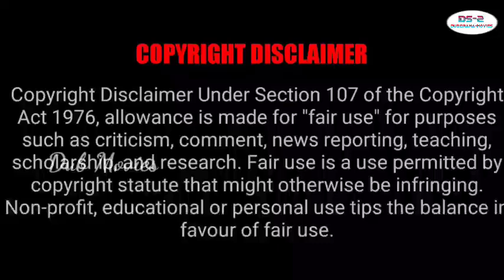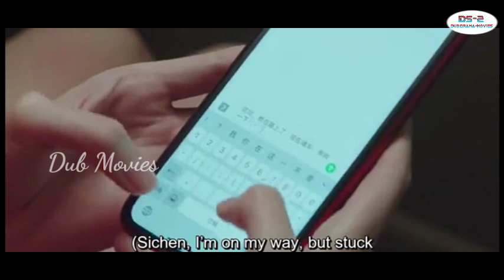ஒரு முறை காதல் - தமிழ் விளக்கம் - Once We Get Married Tamil Explain –P17– Tamil Explanation - DS2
Once We Get Married
Language: Chinese
Rating: 8.9/10
Genre: Action, Comedy, Love, Emotion,,Youth
MORE UPDATES